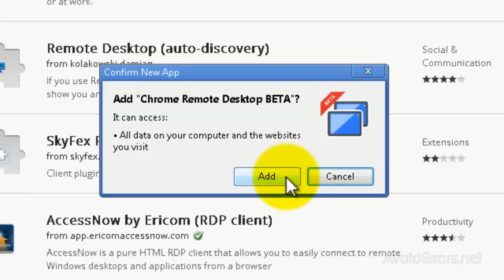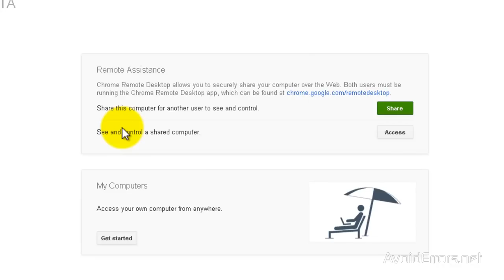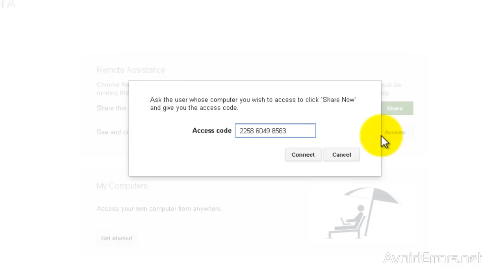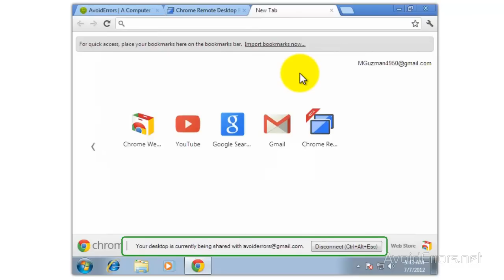Remote Access a PC using Google Chrome Remote Desktop Extension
Remotely sharing the desktop is not a new technology. This particular tutorial is interesting because, you can share desktop between two machines that has chrome browser.